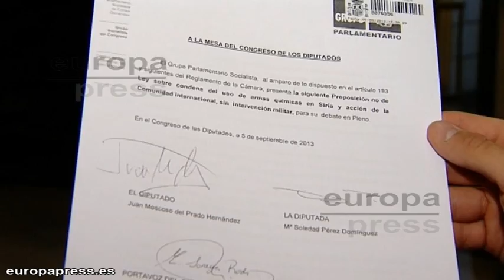El Senado de EEUU autoriza intervención en Siria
La Comisión de Asuntos Exteriores del Senado de Estados Unidos ha dado luz verde a la resolución que autoriza al Gobierno a llevar a cabo un ataque en Siria contra el régimen de Bashar al Assad en respuesta al supuesto uso de armas químicas.